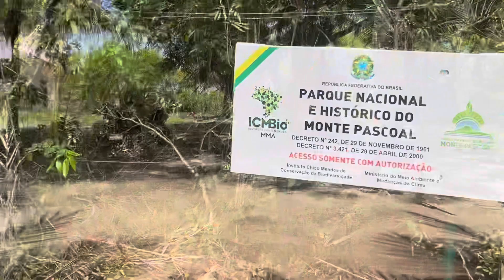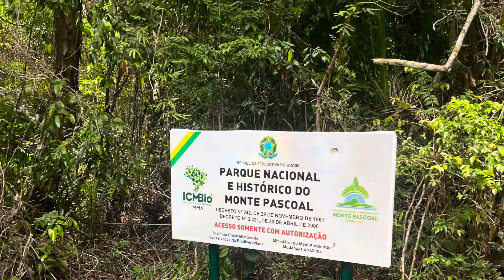Visita Aldeia Pará e Porto do Boi! Território Pataxó- Sul da Bahia